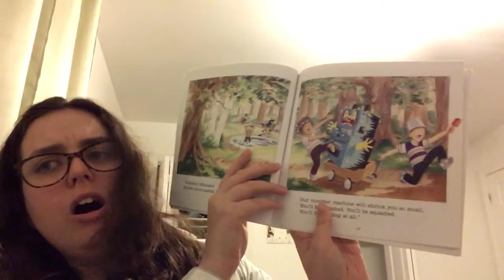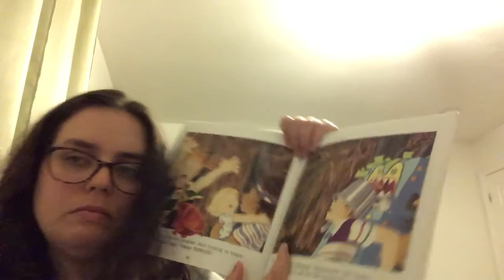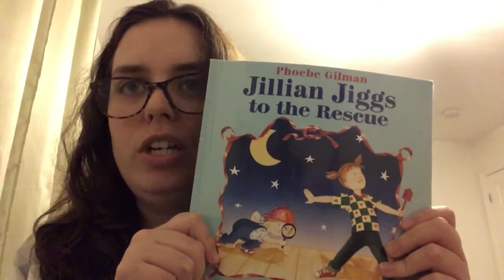Read Along With Heather: Jillian Jiggs To The Rescue!